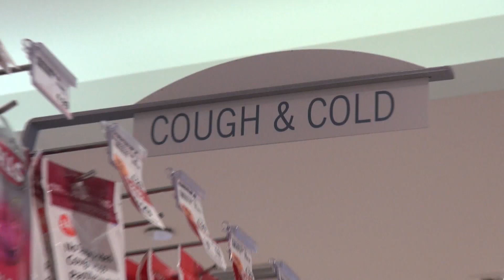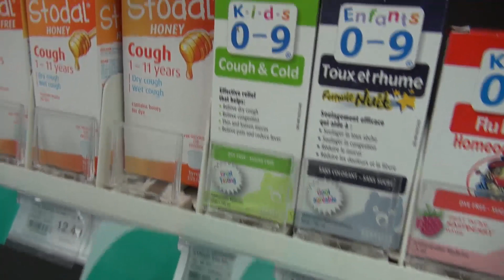Health Canada cracking down on natural health remedies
Health Canada is cracking down on natural health remedies marketed to help kids get over a cold or the flu.